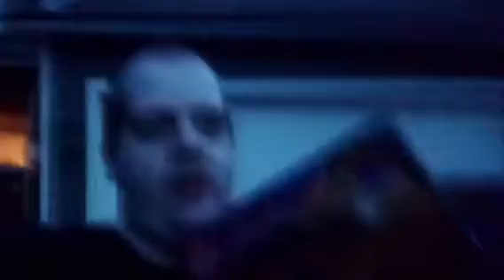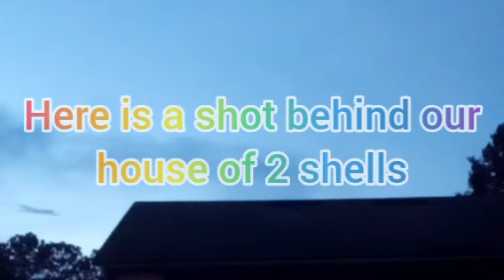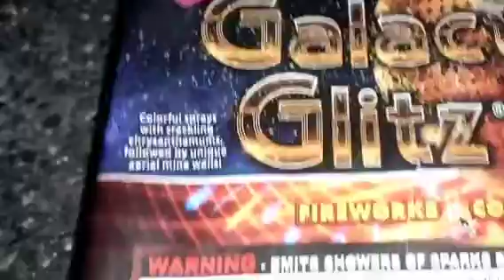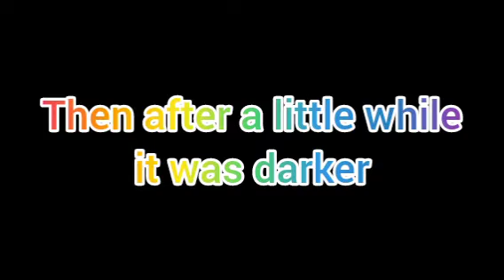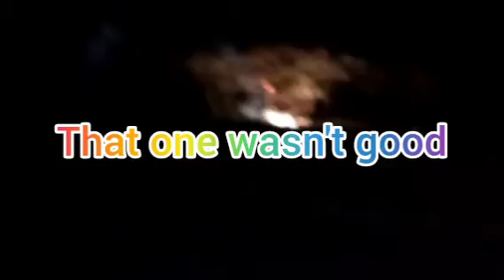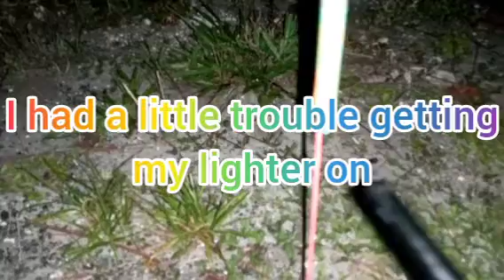4th of July Fireworks 2023 vlog